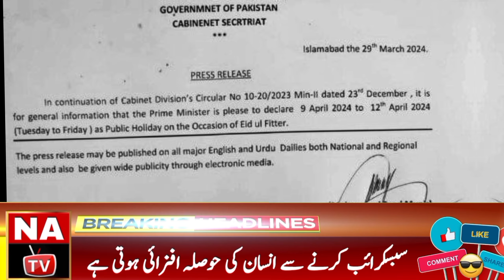Eid ul Fitr 2024 Date | Eid Kab Hai 2024 | Eid Ka Chand 2024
1- Eid ul fitr 2024
2- Eid ul fitr 2024 date
3- Eid ul fitr 2024 expected date announced
4- Which date eid ul fitr 2024 will be celebrated in pakistan
5- Eid ul fitr Date 2024
6- Eid ul fitr 2024 kab hai
7- 2022 eid ul fitr
8- Eid ul fitr 2024 In pakistan
9- When will eid ul fitr 2024 be celebrated in pakistan?
10- Eid ul fitr 2024 Mein Kab Hai
11- Eid ul fitr 2024 Kab Hogi
12- Eid ul fitar
13- Eid ul fitr 2024 Pakistan
14- Eid ul fitr kab hai 2024
15- Eid Kab Hai 2024
16- Punjab Mein Eid Kab Hai
17- Eid Ka Chand 2024
18 - Choti Eid Kab Hogi 2024
19- Eid 2024 Date
20- Eid Kab Hogi

2024 eid ul fitr date
eid ul fitr date 2024 in india
2024 eid ul fitr
eid ul fitr 2024 calendar
eid 2024
eid ul fitr 2024 date in pakistan
eid ul fitr kab hai
eid ul fitr date
eid ka chand 2024
eid ul fitr date 2024 in hindi
eid ul fitr 2024 date
2024 eid ul fitr date
eid ul fitr date 2024
eid ul fitr kis din hai
eid ul fitr kis date ko hai
2024 ki eid kab hai
2024 eid ul fitr
eid ul fitr kab hai 2024
2024 me eid kab hai
eid ul fitr 2024 pakistan
eid kab hai
eid ul fitr kab hoga
eid 2024 kab hai
eid 2024 mein kab hai

Eid ul Fitr 2024 Date | Eid Kab Hai 2024 | Eid Ka Chand 2024 | Eid Kis Din Hai 2024 | Eid fitr 2024

In this video you were told on which date Eid Ul Fitr will be held in 2024.